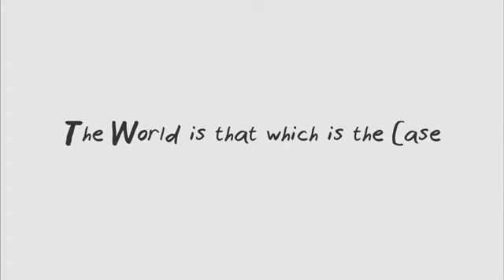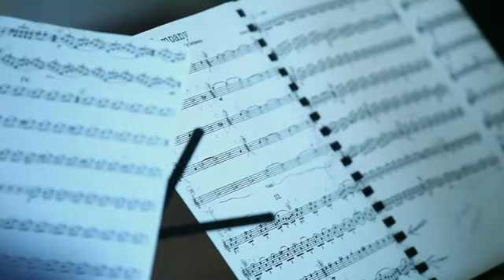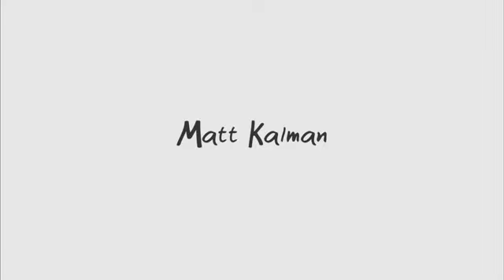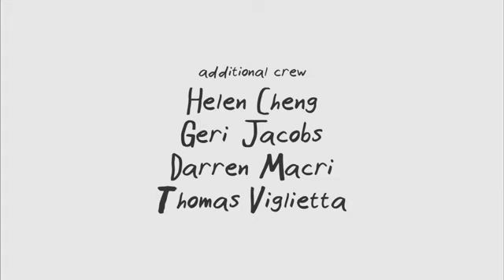The World That Which is the Case.- Film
This experimental documentary is a series of interviews about Artist’s creativity.  It was produced and directed by Ken Sackheim.    It is a beautifully produced, poetic exploration of the nature of creativity.